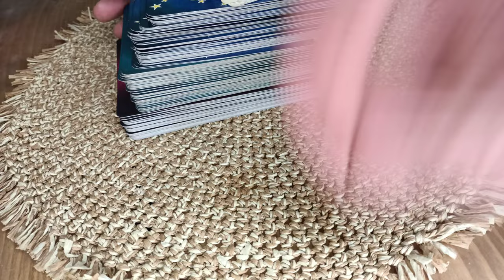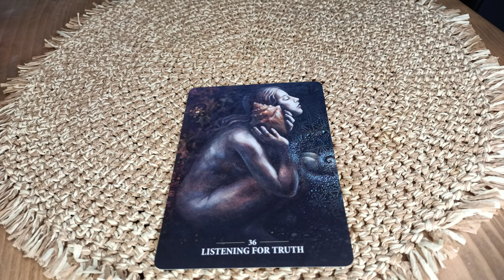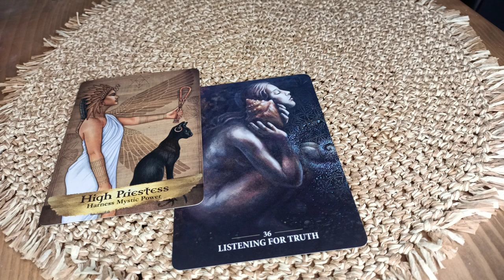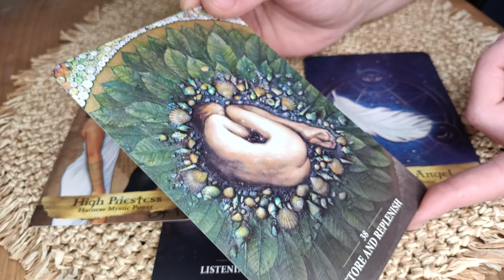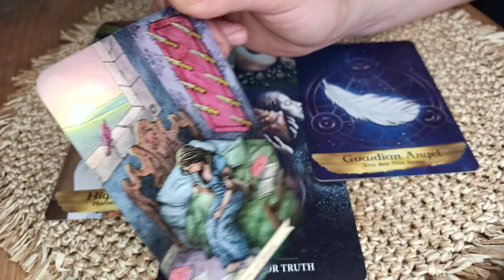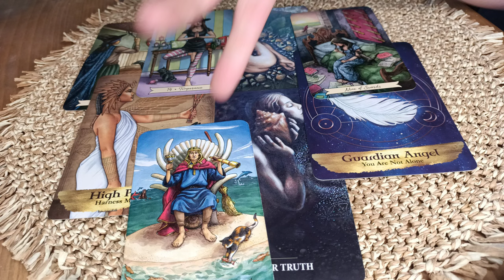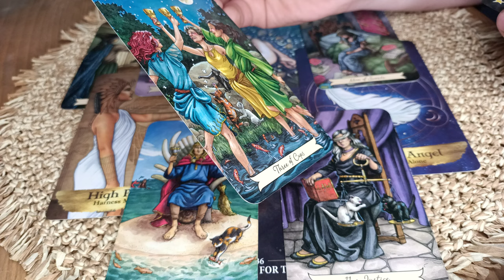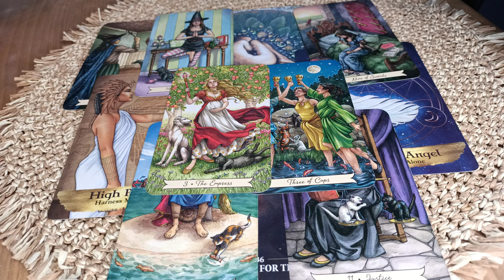co się teraz w Tobie dzieje